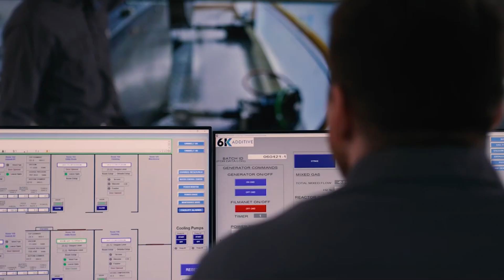Aqua Metals Recent Highlights & Q1 Update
We have had a big first quarter and start to the year at Aqua Metals, and we are excited to share this brief highlight reel! (This video was also featured as the opener to our Q1 Earnings Call on May 4, 2023).

Special thanks to Senator Cortez Masto for visiting Aqua Metals' revolutionary Li AquaRefining Pilot.